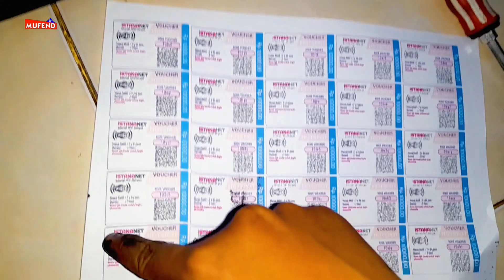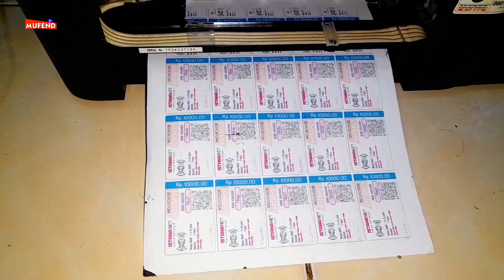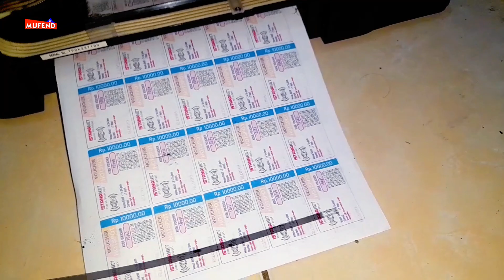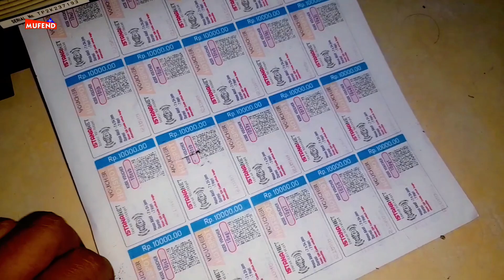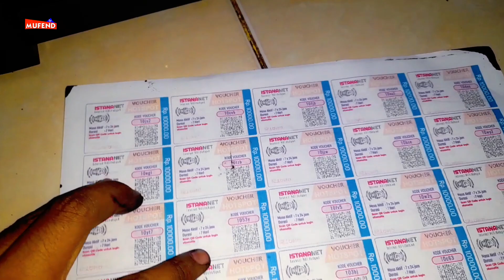Ternyata ini Penyebab hasil cetak printer Tulisan Berbayang alias nge blurr parah..!!